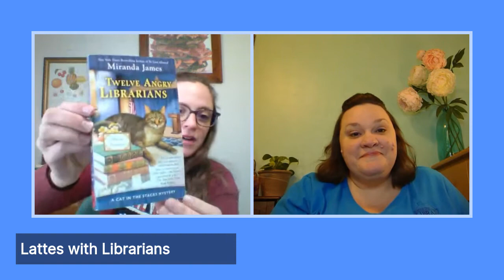Lattes With Librarians | March 19, 2021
Journey with us through the weird world of mass market paperbacks. So many fantastic puns!